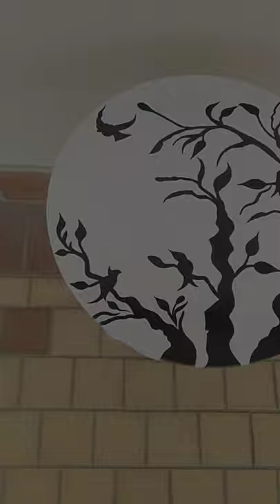Beautiful Hand Painted Round Coffee Table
Wooden purely Hand Painted coffee table with elegant design to improve the texture of your household